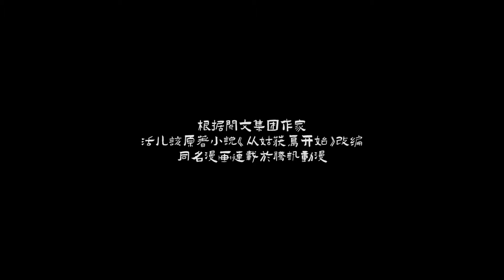📿《最强阎浮行走》第一季49集 The Strongest Yan Fu Walks EP49